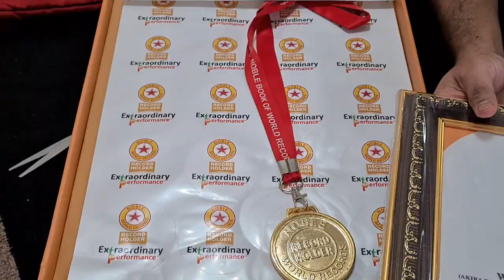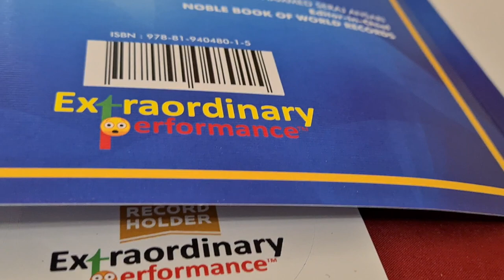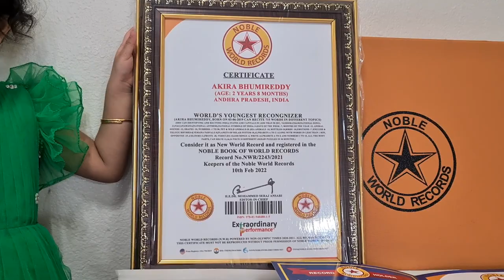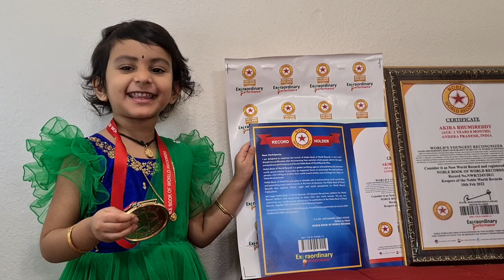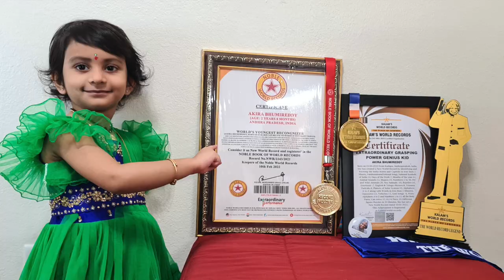Noble World Record Unboxing Video || Useful Info & Other Details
Hi All
Hope Everyone are doing good!!

This video is all about Unboxing of another achievement by Akira  along with that i have shared some useful information on how i applied all these who encouraged me to do this and what akira performed as a part of record.Stay tuned more interesting content.

Hope you all enjoy to see it.

60 -piece Jigsaw Puzzle is from India